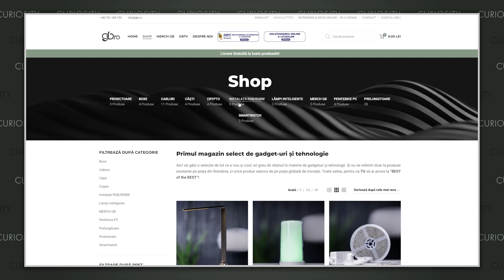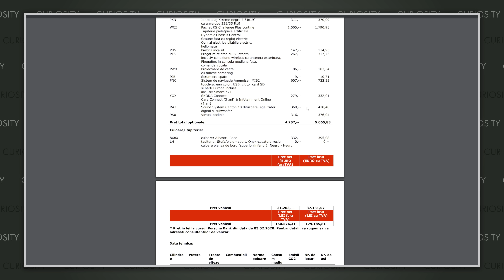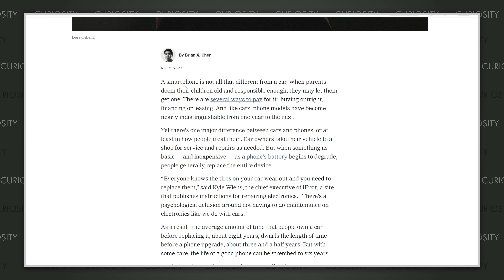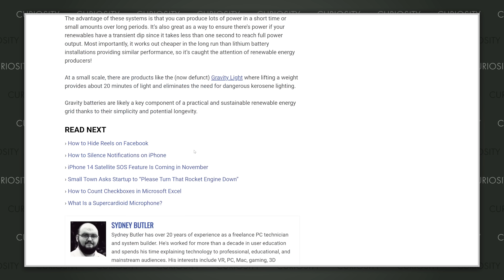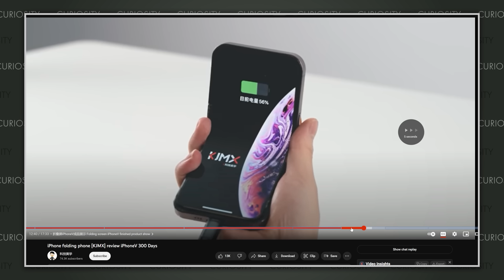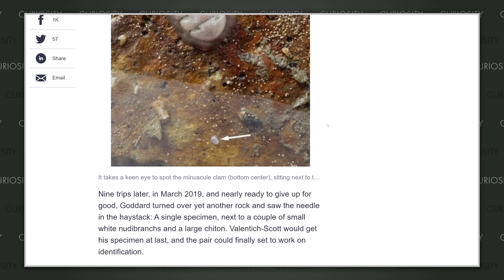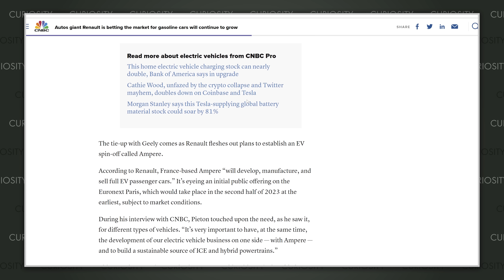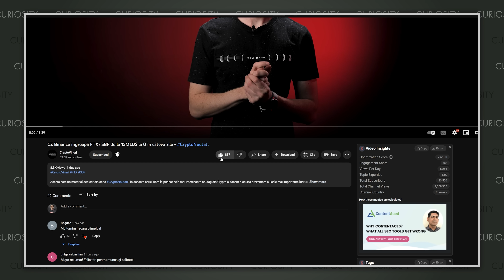CURIOSITY 147 - IPHONE PLIABIL, Baterii Gravitaționale, 11.000 concedieri, Recall VW și AUDI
Desfășurătorul emisiunii:
Chapters:

0:00 INTRO
2:32 GB.RO - MAGAZINUL NOSTRU PREFERAT DE GADGET-URI
5:46 BLACK FRIDAY 2022, AI GĂSIT CEVA BUN ȘI IEFTIN?
23:46 A AVUT CINEVA STADIA? ÎȘI VREA BANII ÎNAPOI?
25:35 TELEFOANELE SUNT CA MAȘINILE, DE CE NU LE ÎNTREȚINEM?
39:20 TELEFONUL CU CEL MAI MARE SENZOR DE FOTO
42:32 CE SUNT BATERIILE GRAVITAȚIONALE
51:33 SCANDALUL CONECTORULUI DE PE NVIDIA RTX4090
55:12 IPHONE-UL PLIABIL
58:55 APPLE TE URMĂREȘTE CHIAR ȘI ATUNCI CÂND SPUI NU
1:02:14 META CONCEDIAZĂ 11.000 DE OAMENI
1:07:08 NASA AMÂNĂ DIN NOU LANSAREA ARTEMIS 1
1:07:41 CELE MAI VECHI URME ALE GALAXIEI
1:08:18 FOSILA DE 400 DE MILIOANE DE ANI, ÎN VIAȚĂ
1:12:34 CUM MUȚI O ȚARĂ ÎNTREAGĂ
1:18:55 RECALL WV ȘI AUDI, 230.000 DE MAȘINI
1:22:33 RENAULT PARIAZĂ PE BENZINĂ
1:24:32 PORSCHE 911 DAKAR EDITION
1:25:29 PONTURI ȘI WEBSITE-URI COOL
1:31:34 PONTURI DE JOCURI
1:32:44 CE S-A ÎNTÂMPLAT CU FTX